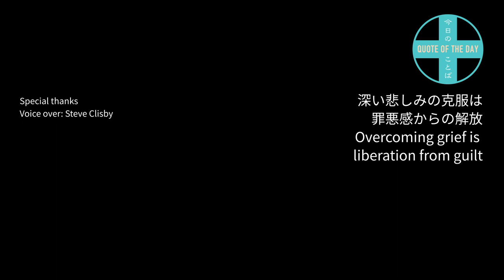014 深い悲しみの克服は罪悪感からの解放 Overcoming grief is liberation from guilt【Quote of The Day 今日のことば】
今日のことば Quote of The Day 014 [Grief 06]
深い悲しみの克服は罪悪感からの解放
Overcoming grief is liberation from guilt

I will share one insight each day that I gained from my past moments of inner turmoil and the impactful words I received.
私が過去に思い悩んだ際に気付かされたこと、受け取った言葉を毎日ひとつずつ紹介します。